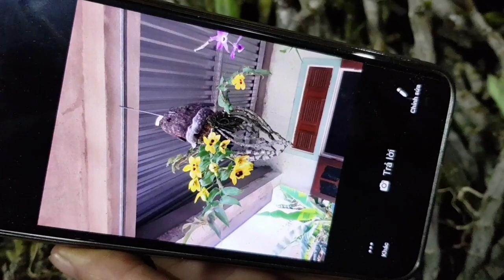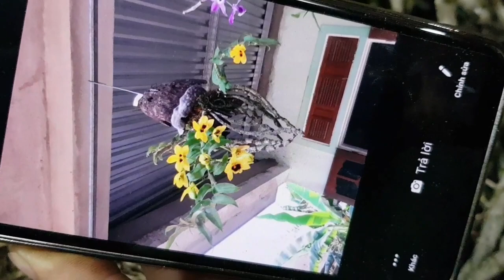NGÀY 22/2/2019. SƯU TẦM CÁC LOẠI LAN RỪNG NỤ XIN ĐI Ạ! .LH 0849490188